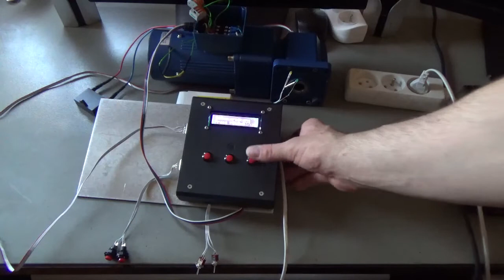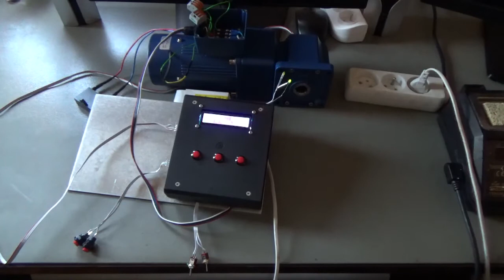Mixing machine driver made on STM32F100C8T6B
This is mixing process automation circuit made on STM32F100C8T6B